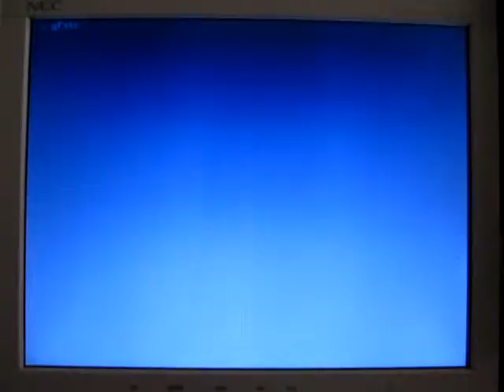The Ita Computer System (Part 3) : Bit-mapped Graphics Demonstration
This video demonstrates the hardware support for bit-mapped graphics in the Ita computer system.  A test program is used to draw a simple checkerboard pattern as well as a Sierpinski gasket.

You will also notice that some text is overlaid on the screen.  The hardware allows bit-mapped graphics to be placed beneath text generated by the text generated by hardware for the text mode display.

The computer drives a monitor at 640x480x8bpp.  The data for the bitmap is stored in PSRAM on an FPGA development board.  The memory location of the framebuffer can be changed via software.  By modifying the framebuffer location it is possible to perform double buffering or hardware scrolling.